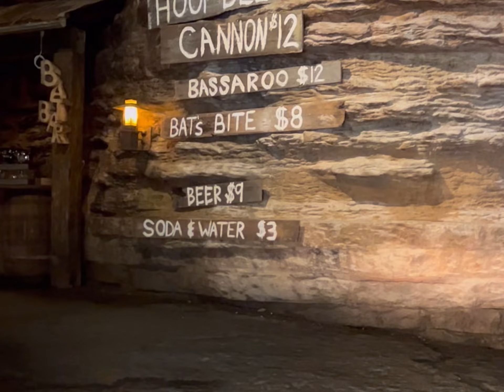Branson, MO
Going to meet Southern Mama Boutique!